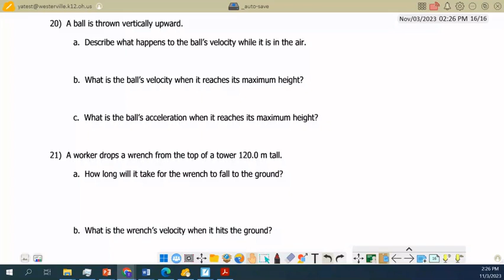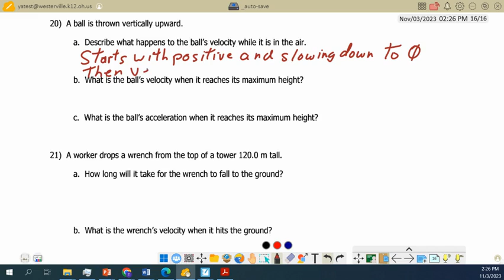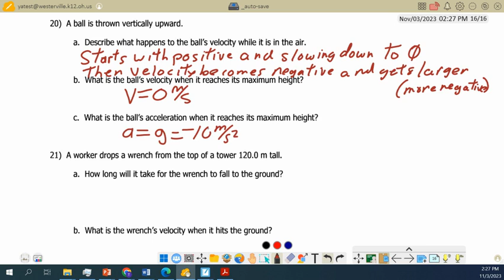Physics Unit 1 Review Problem 20